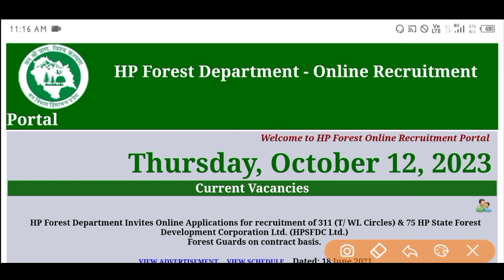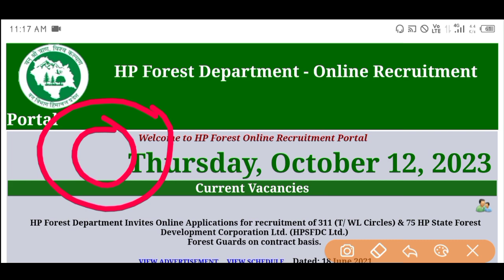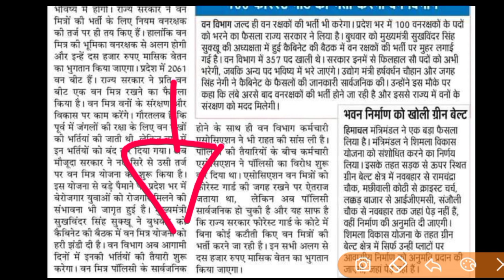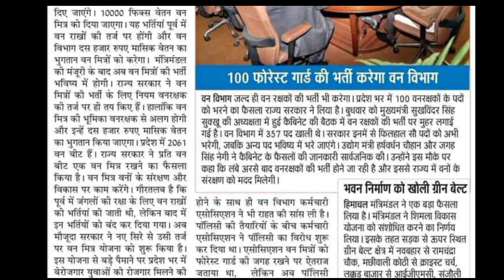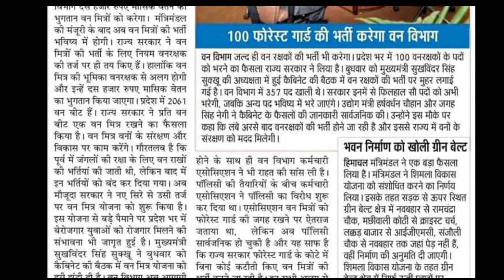|हिमाचल वन विभाग भर्ती 2023 |HP Forest Department Recruitment 2023|HP Forest Guard Recruitment 2023|